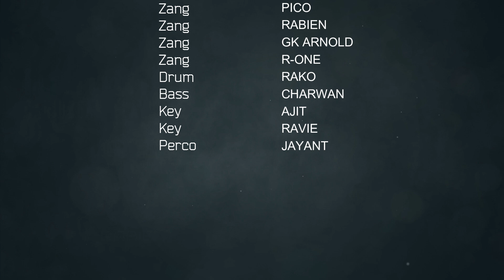CARIBBEAN FLAVOURS MASHUP 2024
- (chutney 2024 songs)
Thank you for viewing the Chutneymusic.com YouTube Channel 😊